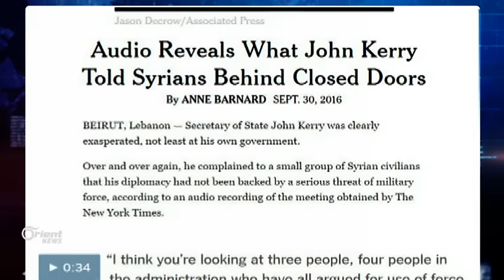تسريبات "نيويورك تايمز".. الرضوخ والتنازل عنوان نصائح كيري للمعارضة السورية!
نشرت صحيفة "نيويورك تايمز" تسجيلاتٍ صوتيّةً تَضمّنت حديثَ وزيرِ الخارجية الأميركي، جون كيري، مع مجموعةٍ من المعارضين السوريين خلال انعقاد الجمعية العام للأمم المتحدة. وأظهرت التسجيلاتُ المسرّبة استياءَ كيري من إدارةِ أوباما للملفِ السوري، حيث عبّرَ الوزيرُ الأميركي عن إحباطهِ الشديد من عجز ِبلادهِ أمامَ روسيا. كما نقل كيري رسائل إلى المعارضة تدعوهم لتقديم تنازلات كثيرة..

تقرير: رامي زين الدين